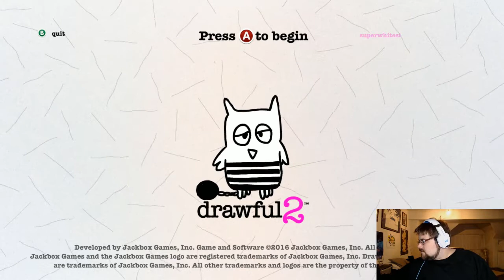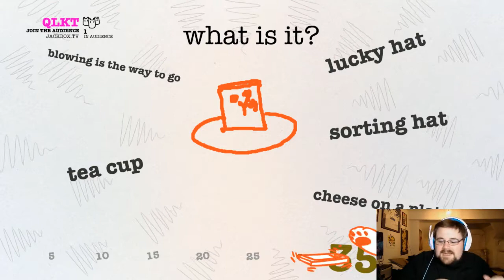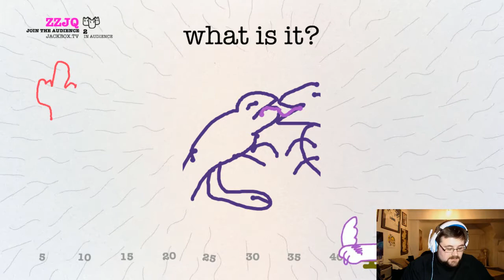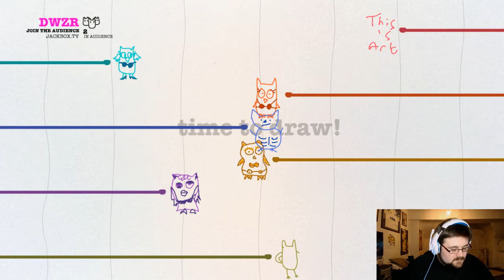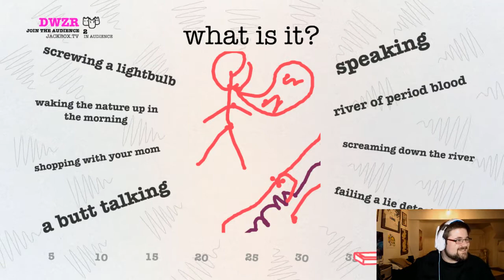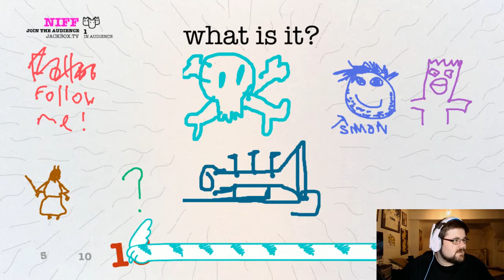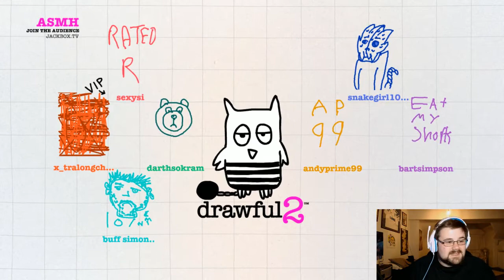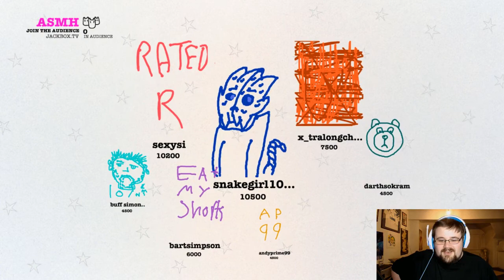Playing Drawful 2 with viewers on stream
Having a lot of fun drawing with viewers during a recent stream.

Lost&Found
Gaddocks (Erl)
Vanquish
Koala Banana
infringing.